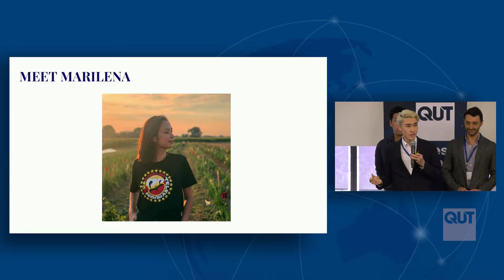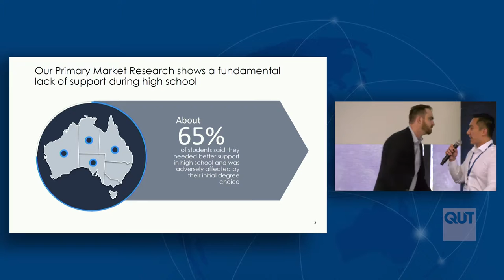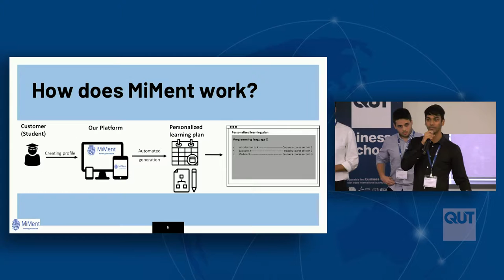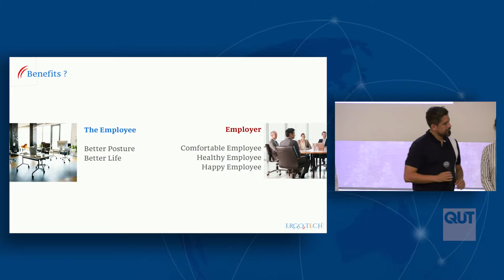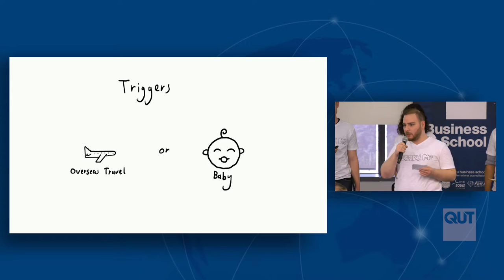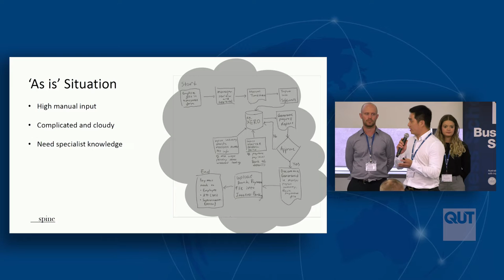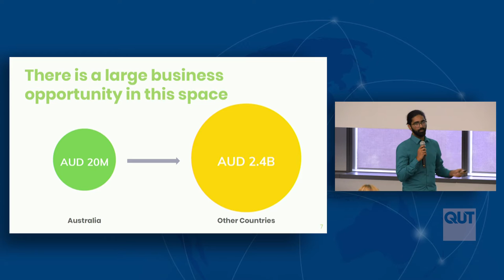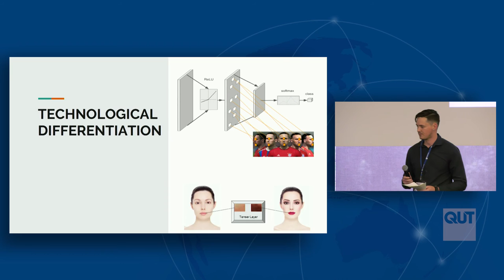MIT Innovation and Entrepreneurship Bootcamp - Australia 2019 - Final Pitches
The Bootcamp is an immersive, intensive, experiential MIT program for global innovators. At the Bootcamp you will learn entrepreneurial problem discovery and problem solving that MIT is known for. This toolkit will give you the power to seek real problems, develop superior solutions, and design ventures that are sustainable for your team, your customers, and the world.

MIT Bootcamps was founded at MIT in 2014 by Erdin Beshimov with a vision to bring MIT to entrepreneurs around the world. Admission to an MIT Bootcamp is highly selective.

Apply at bootcamp.mit.edu.